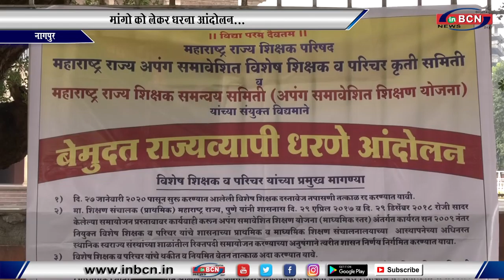मांगो को लेकर धरना आंदोलन...